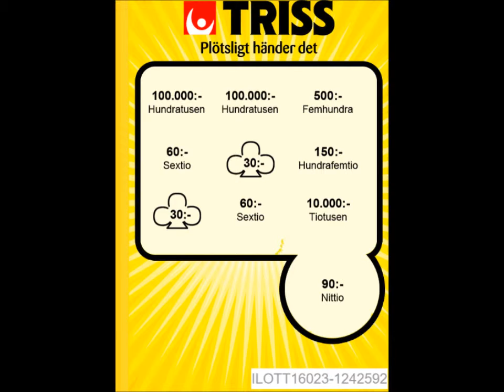2017-06-12(vlogg 73)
vad som hände mig denna dagen :)